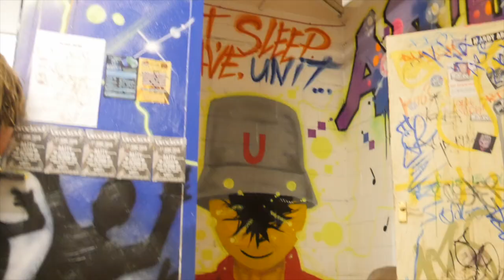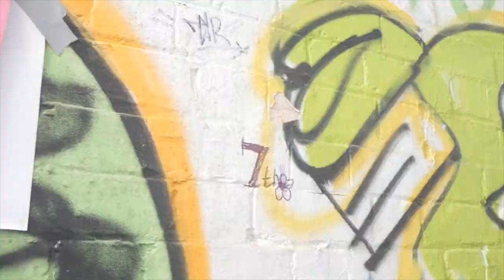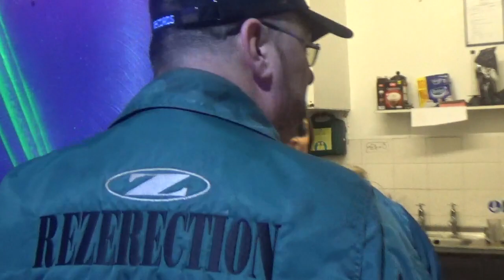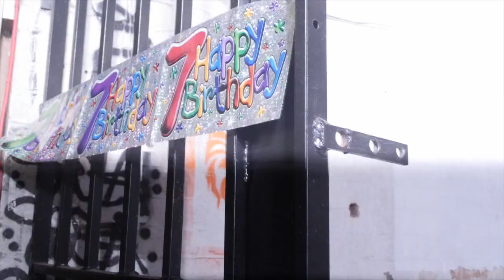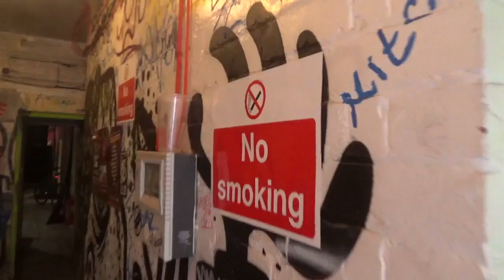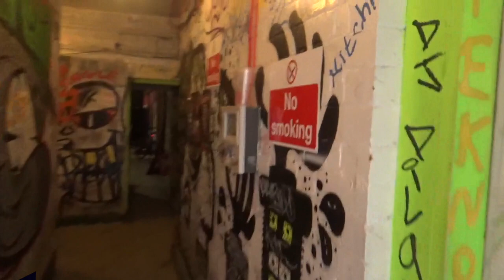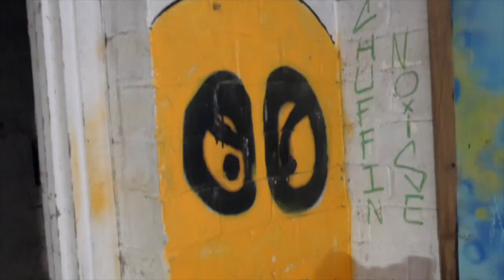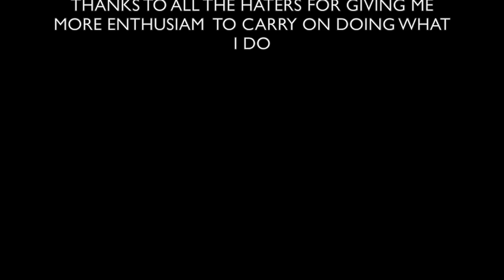THE UNIT - Documentary | Camera Mike Action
The unit is a underground venue that was never meant to happen.